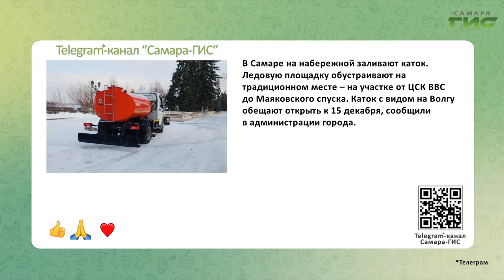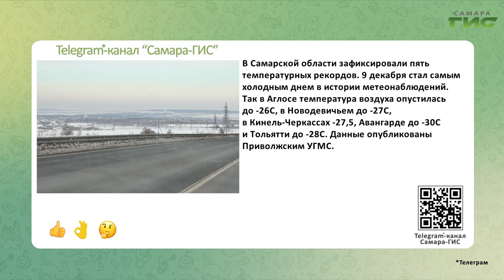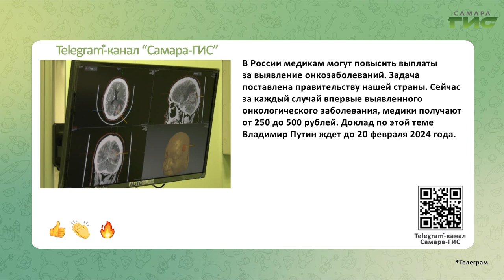Telegram-канал "Самара-ГИС": быстрые новости